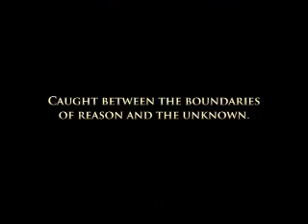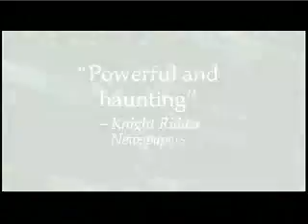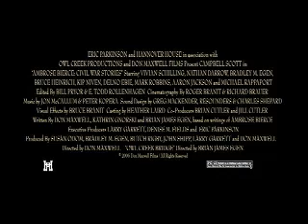Ambrose Bierce Civil War Stories Trailer